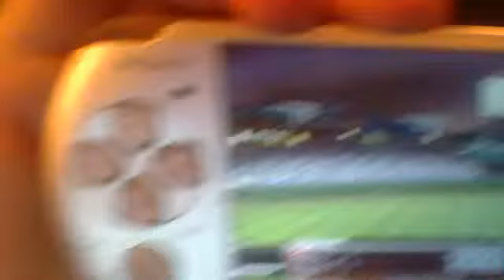Phillies vs Cubs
game # 2   Phillies vs Cubs       and CUBS pull out a win 4-6 after looking at a 4-2 in 6th inning and at the end they pulled it off